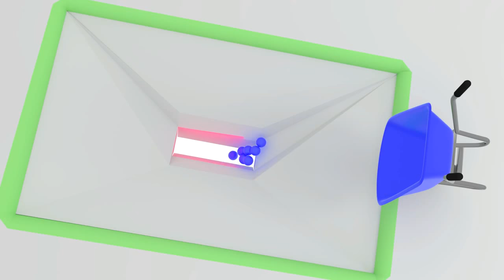Learn colors with cement mixer and construction cart for kids colored balls